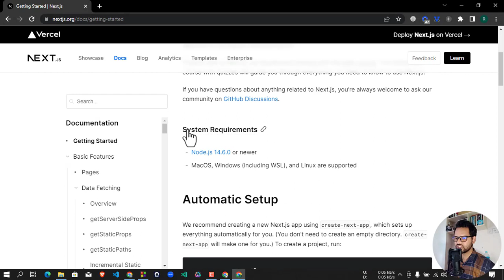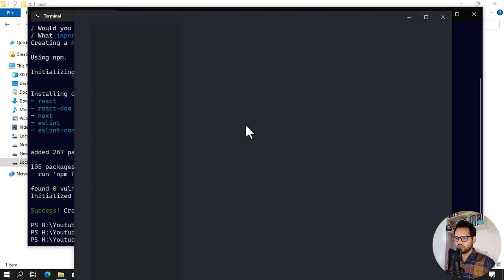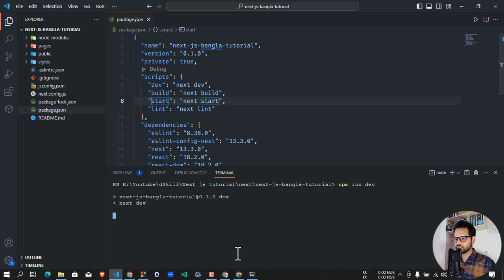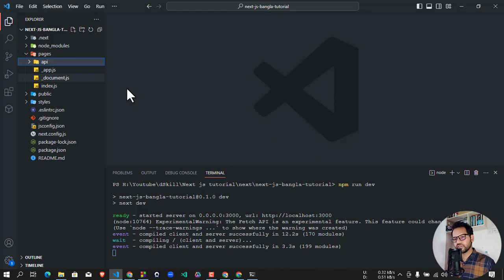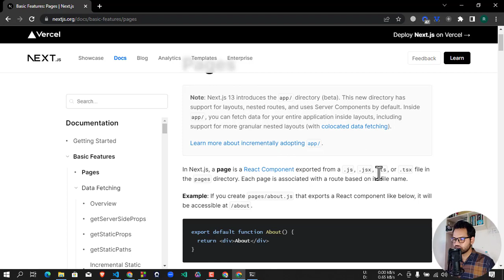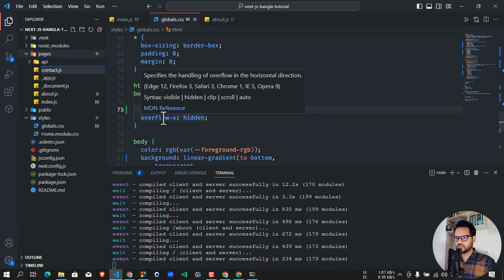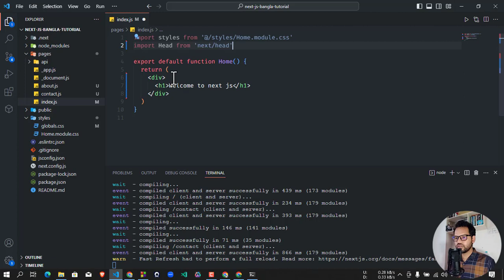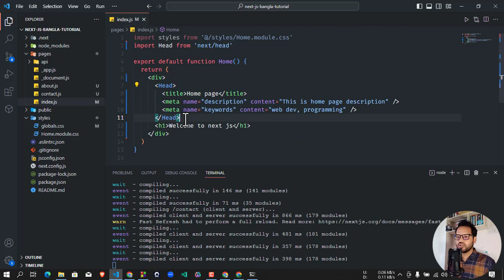Next Js Bangla Tutorial: Setup, Basic Pages, and Head Component | Part 1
Welcome to my Next.js Bangla tutorial series! In this video, I'll guide you through the process of setting up Next.js and creating basic pages for your website or web application. I'll also cover the Head component, which is an essential tool for adding metadata to your pages and improving their SEO.
Whether you're a beginner or an experienced web developer, our step-by-step guide will help you get started with Next.js and build high-performance web applications with ease. I'll cover all the basics of Next.js, including routing, server-side rendering, and dynamic routing, API Routes etc.
So, if you're looking to learn Next.js in Bangla, this tutorial series is perfect for you.